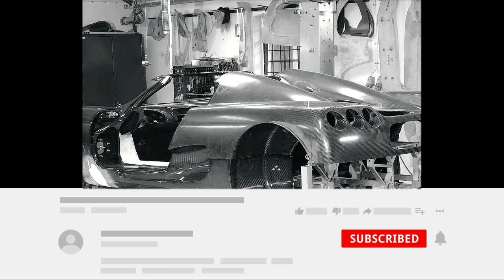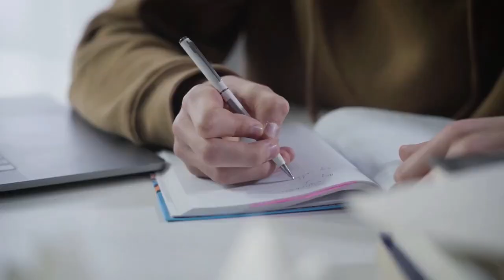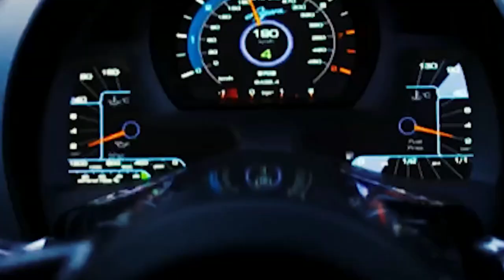KOENIGSEGG THE ULTIMATE SPORT CAR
Experience the thrill of Koenigsegg, the ultimate sport car manufacturer. From the visionary mind of Christian von Koenigsegg to the creation of some of the world's most powerful and exclusive automobiles, this is a story that needs to be watched. Learn about the brand's unique approach to engineering and design and its journey to the top of the automotive industry.

Business rewind.

About Business rewind

🎥 Videos about biggest brands, interesting life stories and their brands

🎨 Written, voiced and produced by Business rewind

❓ Copyright Questions